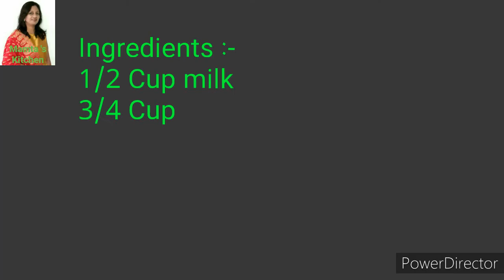Instant Thabdi Penda Kathitawadi famous Penda Thabdi Penda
By :- Mamta Khamar
         ( M - 90)

Kathiyawadi famous Thabdi Penda make with 4 ingredients and  make only 10 mins. Easy to make with Khoya.

Ingredients :-

1/2 Cup milk
3/4 Cup fresh cream
1/2 Cup sugar
100 gm grated Khoya
2 Spoon grated Paneer
Slices of almonds for garnishing